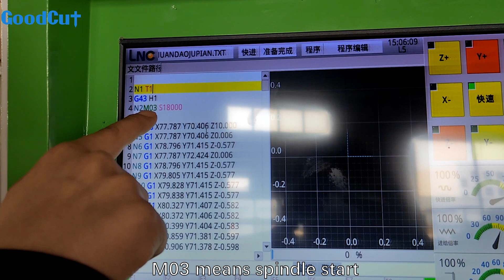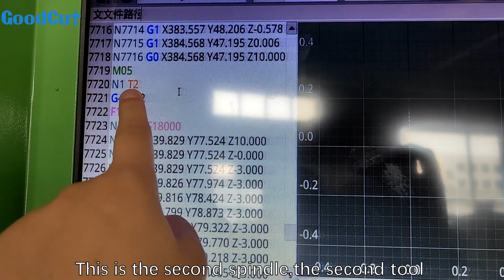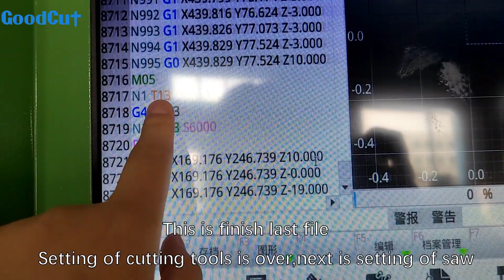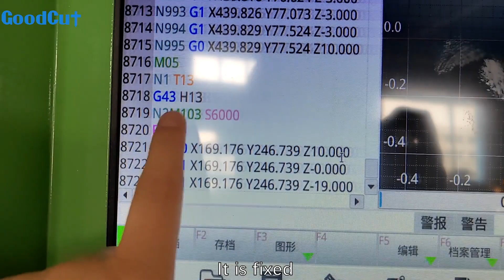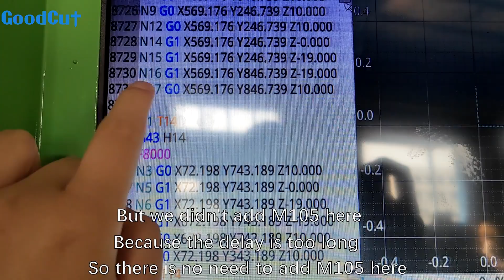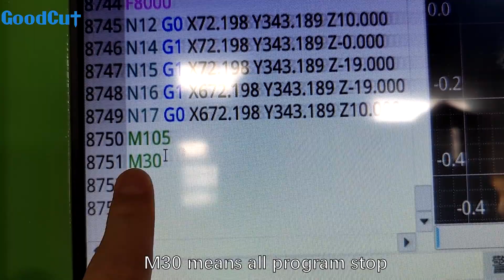GoodCut How to set G code on Automatic tool changer CNC Router with saw blade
Jinan GoodCut CNC Machiery Co.,Ltd.

The machine in this video is ATC CNC Router with saw blade.This video manily talk about how to set G code on ATC CNC Router with saw blade.
the subtitles as below:

After made the route on computer,need to process the G code manually.
T1 is the number of cutting tools,G43 is tools compensation.
If the tool number is 1,here will be H1.
M03 means spindle start,S18000 is spindle rpm,F10000 is working speed.
Need to add these G code.
This is the first spindle.The first spindle ,first tool.
G43 is tool compensation,H1 is the first tool. M03 is spindle start,S18000 is spindle rpm,F10000 is working speed.

M05 is spindle stop,This is spindle stop,T2 is the next tool route,This is the second spindle,the second tool.
G43 is tool compensation.
These all are the same.
These functions all are the same as the previous one.
G43 is tool compensation,F10000 is working speed,M03 is spindle start,S18000 is spindle rpm.
So,there are how many tools you use,you need to set up how many tools here.
This is finish last file.
Setting of cutting tools is over,next is setting of saw.

T13 is Y direction of the saw blade.
And the X direction of the saw is T14.
Set the code as this:G43 H13
G43 is tool compensation,H13 is saw blade.
M103 is saw start.
The speed of the saw is 6000,it's fixed.
This is working speed,you can set up 8000.

When T13 finishes the work,it means the Y-aixs of the saw blade finishes the work,
T14 starts work after T13 working is completed ,T14 is the X direction of the saw blade.
There should be an M105 here,M105 means the Y direction of the saw blade finishes work .
But we didn't add M105 here,Becaus the delay is too long ,so there is no need to add M105 here.
And no need to add S6000(rpm) here,because the saw blade is still turning.

This is X direction of the saw,no need to add M103 here.
And no need to add S6000(saw rpm) here.
After all the work is done, add M30 to the last line,M30 means program sto.
M105 means saw blade stop.
When the saw blade work is finished,add M105 ,M105 means saw stop.
M30 means all program stop.
Don't ask me why I have to put subtitles here,it's the request of manager.